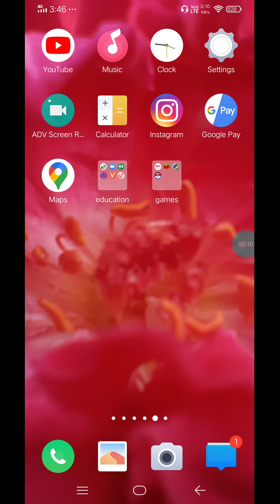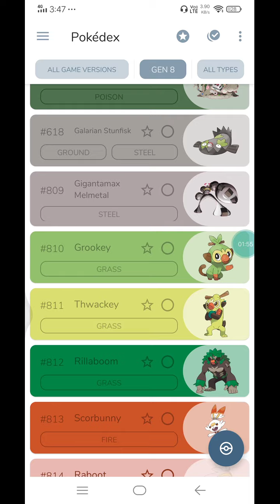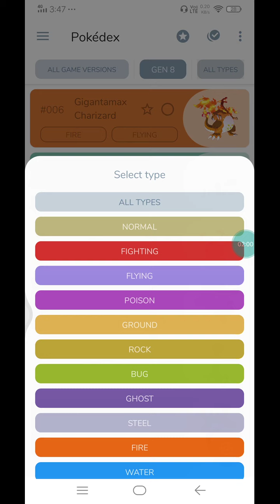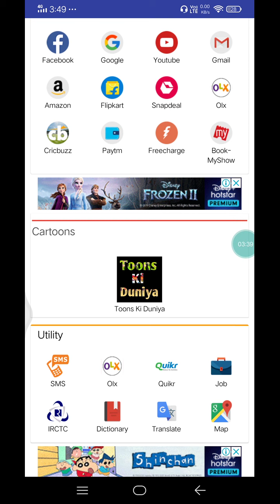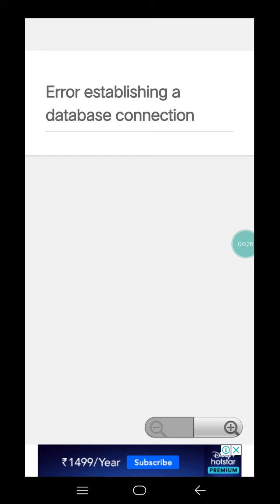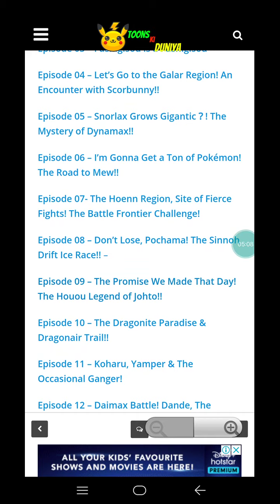Watch Pokemon New series gotta catch season 23 in HINDI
Pokemon gotta catch in Hindi and a pokdex app that can help you